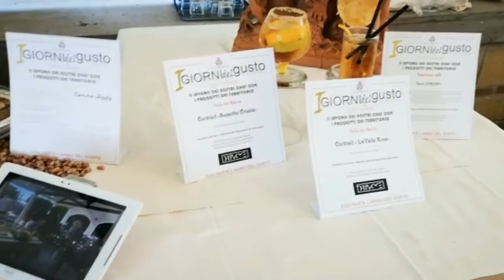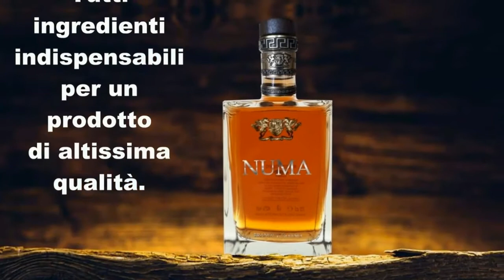La Notte dei Sapori alla Valle del Marta Resort per un’Estate a Tarquinia all’insegna del Gusto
- Nelle immagini che vi proponiamo alcuni momenti  de “La Notte dei Sapori”, evento inaugurale dei "Giorni del Gusto", manifestazione ideata per dare sprint alla “ripartenza” turistica ed economica di Tarquinia e di tutto il territorio dopo lo stop forzato imposto dal lookdown per arginare gli effetti del Covid-19.

L’iniziativa in programma per l’intero mese di Luglio si è invece protratta anche per tutto Agosto. Un successo determinato dall’entusiasmo e la passione delle aziende che vi hanno aderito con interessanti proposte eno-gastronomiche, che sono riuscite a mettere in campo per tutta l’estate, presentando ricette tipiche o loro rielaborazioni della tradizione contadina e marinara locale utilizzando rigorosamente solo prodotti del territorio: dalle farine alla pasta, la carne, l’olio, le uova, i formaggi, il miele, le confetture, frutta e verdura, vini e liquori.

Alla Notte dei Sapori, serata di gala ospitata presso l’ Agriturismo Valle del Marta che ha avuto per protagonista  il Brandy NUMA prodotto dallo stesso Resort, Medaglia Gold al prestigioso San Francisco World Spirits Competition, hanno preso parte, oltre ai maggiori imprenditori di Tarquinia, anche amministratori pubblici, personaggi del mondo dello spettacolo, ricercatori di Virtual UP e responsabili di Sea Tuscia, spin off dell’Università di Viterbo.

Nel reportage realizzato dalla Redazione di OltrepensieroNews, gli interventi  di Mario Pusceddu di Valle del Marta e Presidente ISVRA  (Istituto Italiano per lo Sviluppo Rurale e l’Agriturismo), del Sindaco di Tarquinia Alessandro Giulivi, del Produttore Cinematografico Armando Fusco e di Attilio Pisicchio, Direttore Commerciale e Co-Founder di Virtual UP.

Tra gli altri ospiti accolti da Franco e Mario Pusceddu anche il Vice Sindaco di Tarquinia Luigi Serafini, l’Assessore alla Cultura Martina Tosoni, il consigliere comunale Betsi Zacchei, l’attore Riccardo Polizzy Carbonelli, Fabio Maria Bonasegale responsabile commerciale di Sea Tuscia e il Dottor Daniele Manganaro  al quale è stato consegnato un  riconoscimento per il lavoro svolto nella lotta contro la mafia. Ad allietare la serata il duo Francesco Puglisi al Contrabbasso e Roberto Tarenzi  al Pianoforte-Tastiere.

Come tutti ricorderanno la festa di intrattenimento alla Valle del Marta Resort è stata anche occasione per mostrare in prima mondiale un’App studiata per presentare la storia di un prodotto tipico (in questo caso il Brandy NUMA) attraverso un ologramma, un innovativo strumento tecnologico attraverso il solo uso di uno smartphone.  Si tratta quindi di un moderno metodo di promozione, che potrà essere utilizzato con efficacia per pubblicizzare il territorio in qualsiasi parte del mondo .